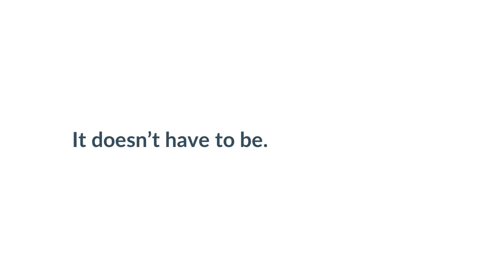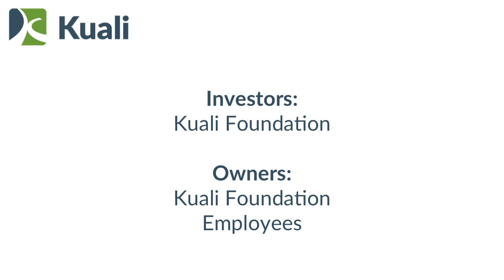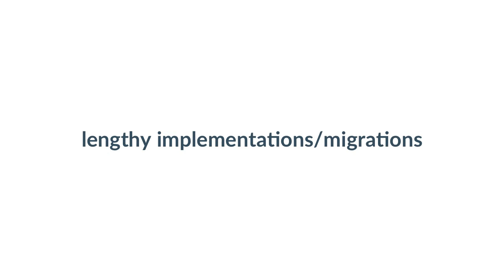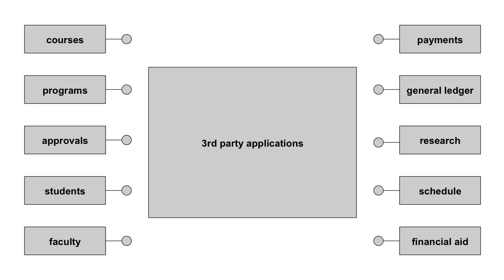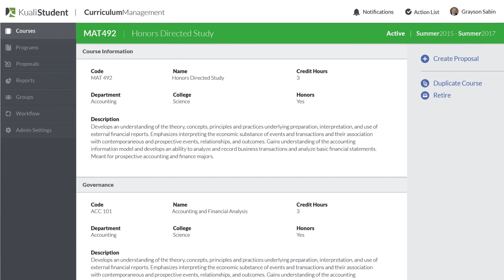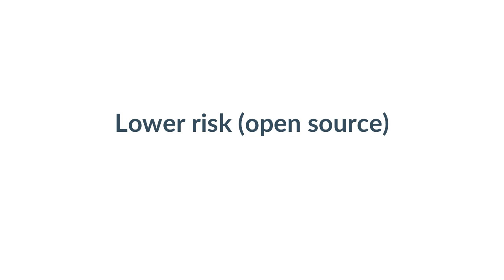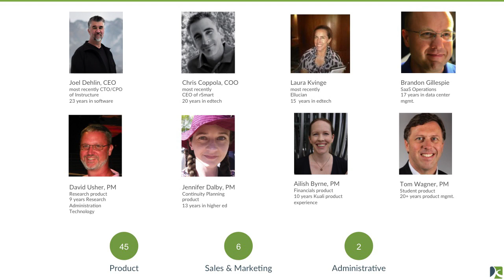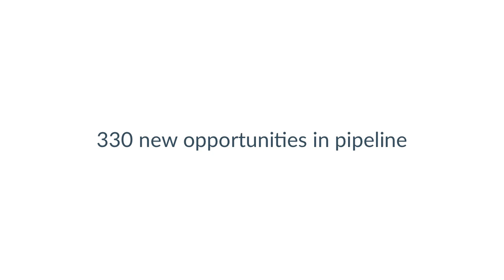Kuali Days 2015 Plenary Keynote: Joel Dehlin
Plenary keynote from Kuali Days 2015 in Austin, TX, Wednesday, November 11, 2015.

Joel Dehlin, Chief Executive Officer, Kuali, Inc. discusses Kuali's mission and shares its progress during 2015.